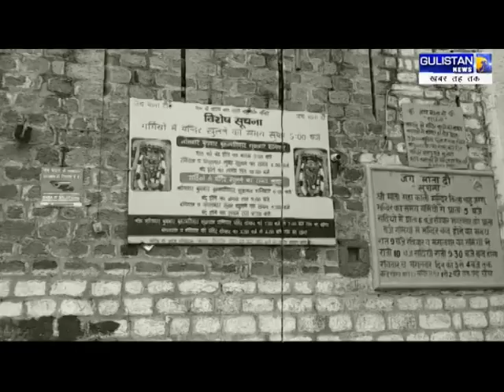Navratri Started From Today, Temples Closed In Jammu Due To Corona Virus